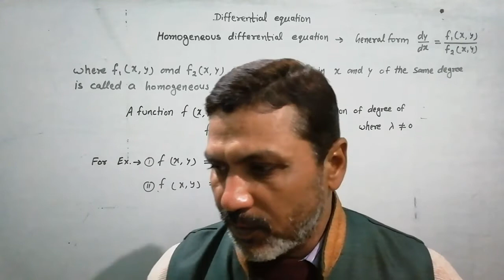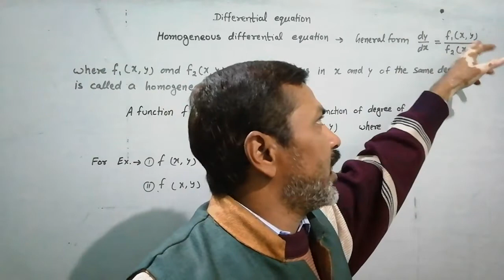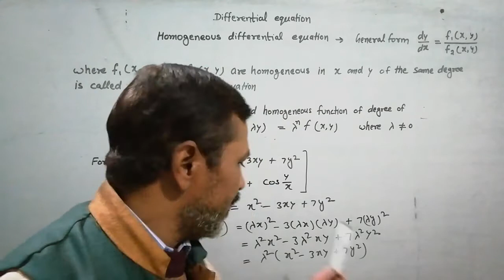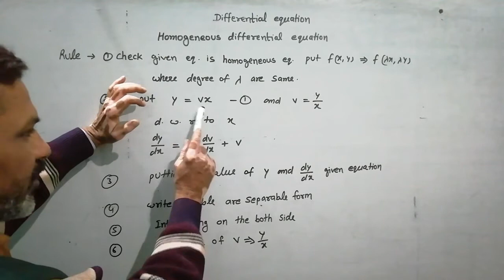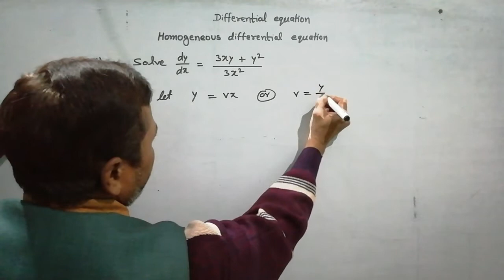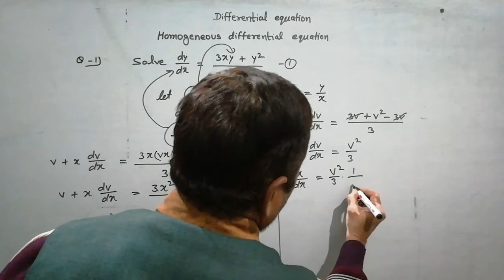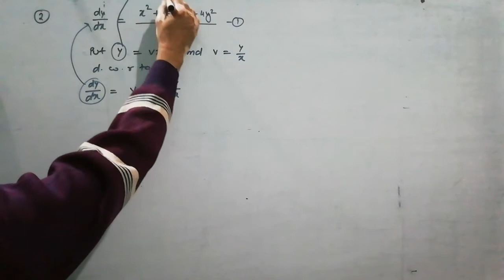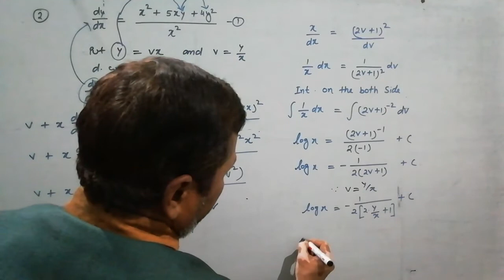Class - 12th, NCERT homogenous functions 01 by p.k sharma